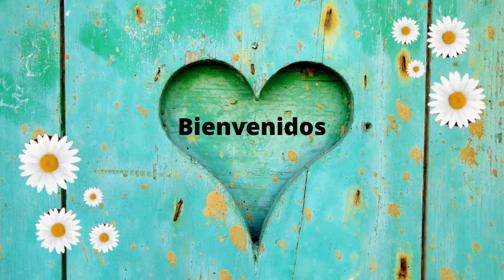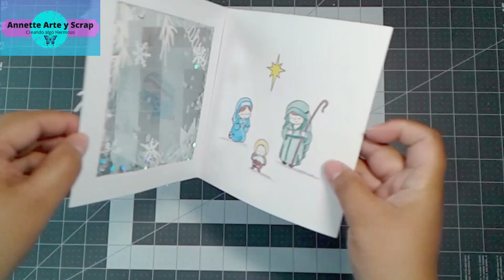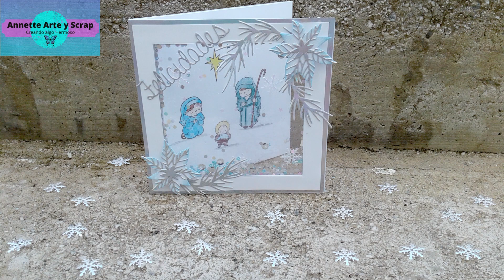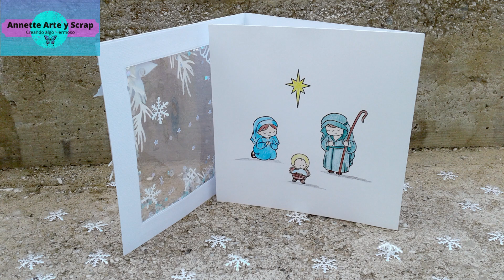Tarjeta con Embossing en Acetato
Hoy en Zona Scrapera les traemos proyectos con la Fuse o con Acetato. Yo les traigo una linda tarjeta shaker con embossind en Acetato.

Enlaces de Artículos que he usado en este video:
Cartulina Metalica Plateada
Neenah Cardstock
Tacky glue
Tabla de Marcar
Fiskars Cizalla
Guillotina pequeña
Troquel cuadrado
Tabla de Sellar
Distress oxide
Spellbinders Platinum
Embossing Folder
Sizzix Funky Festive die
Cinta doble cara
Estos enlaces te llevan a Amazon y me ayudaras a ganar un pequeño porcentaje de ganancias al comprar cualquiera de estos productos sin mayor costo para ti.